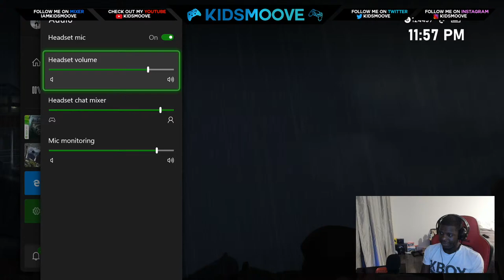Peter Jackson's King Kong